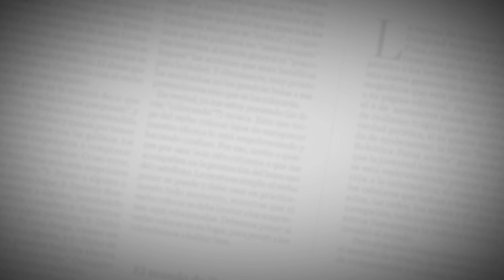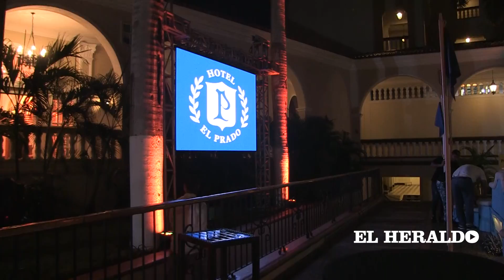Mincultura aprobó recuperación de la parte clásica de El Prado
El viceministro de Turismo, Juan Pablo Franky, anunció que el concesionario del Hotel El Prado ya recibió la autorización del Ministerio de Cultura para la intervención en la parte antigua de la infraestructura.